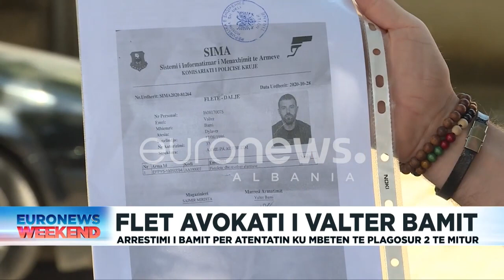Atentati në Krujë, flet avokati i Valter Bamit